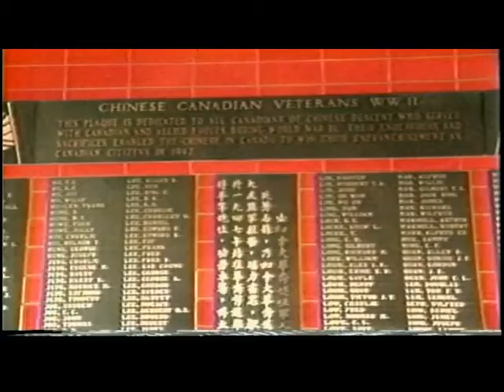A Common Bond: Harry Con, Roy Mah & Gim Wong (Part 1/4)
ACCESS Community Television pleased to bring you the webcast premiere of a community television broadcast originally aired in 1991on Rogers Community Television. Now 22 years later, we have this gem from the archives with thanks to Deborah Angrave and Shelley Cheung and the Chinatown Today and Common Bond crew...